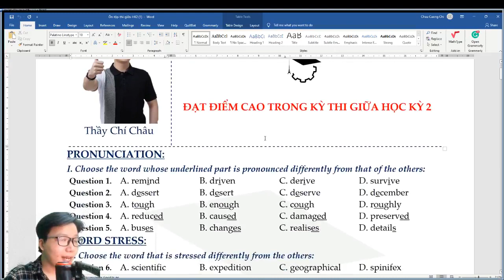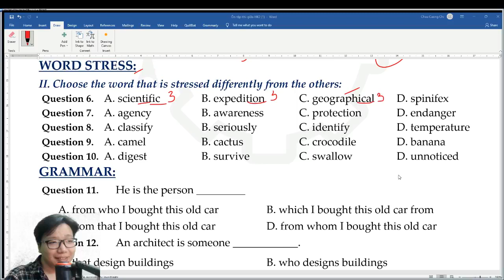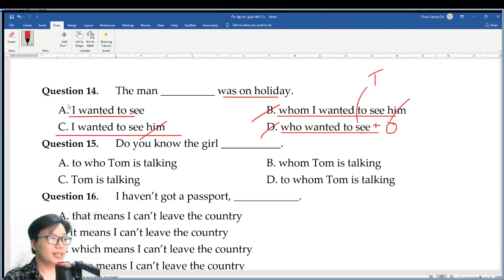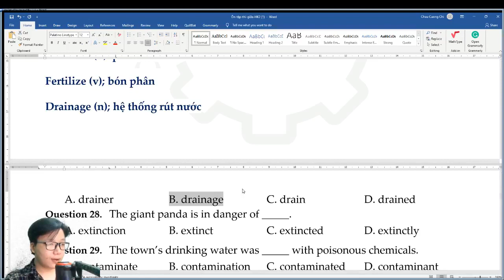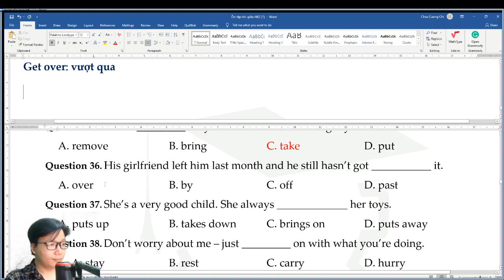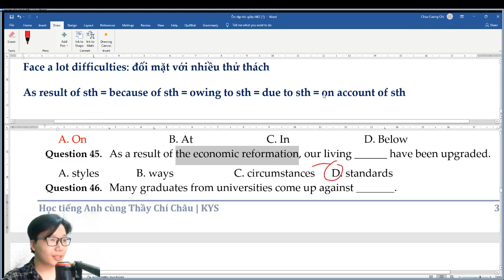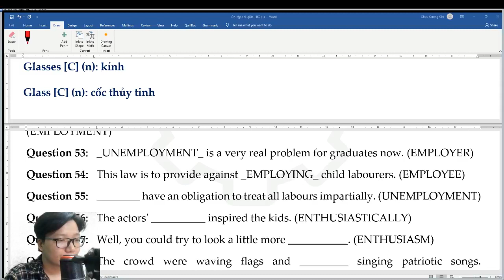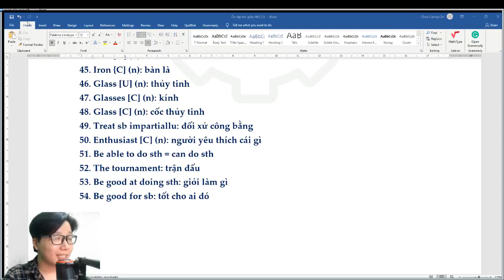[TIẾNG ANH 12] Ôn tập giữa học kì II